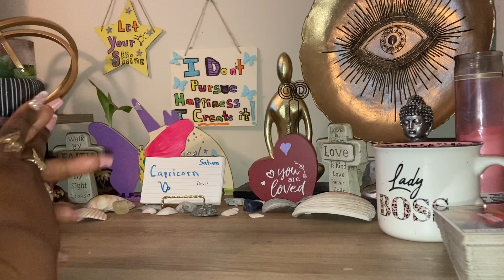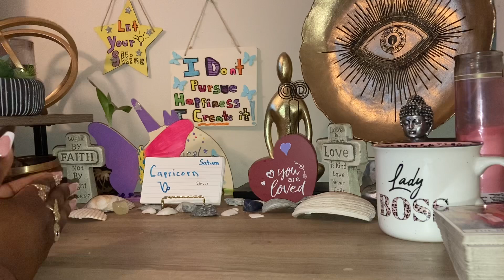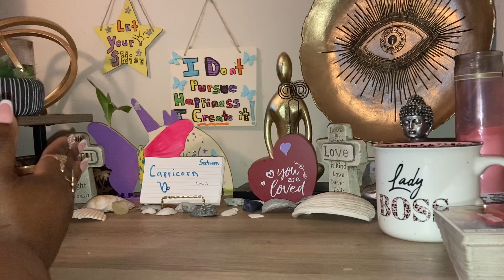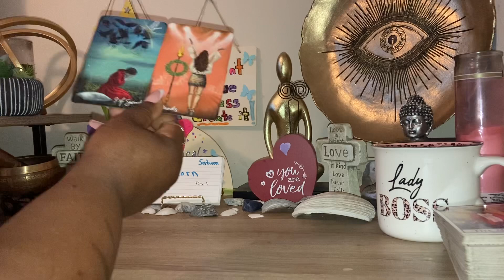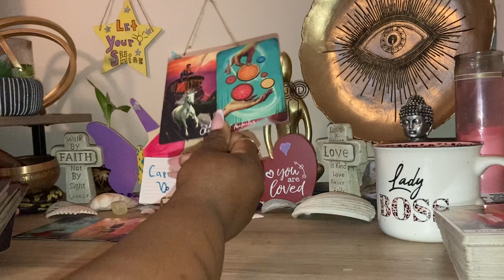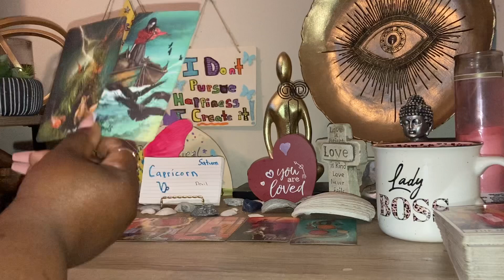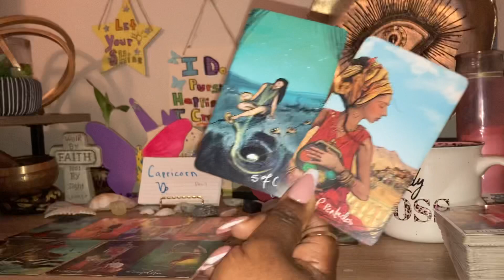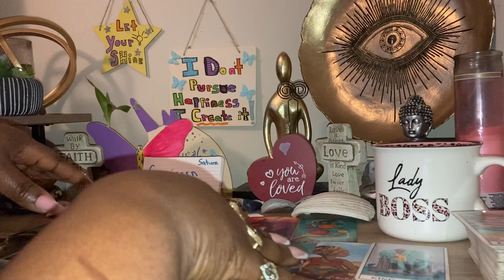Capricorn♑️ walking away & alienating people/feeling like giving up on life(positivity awaits!!)